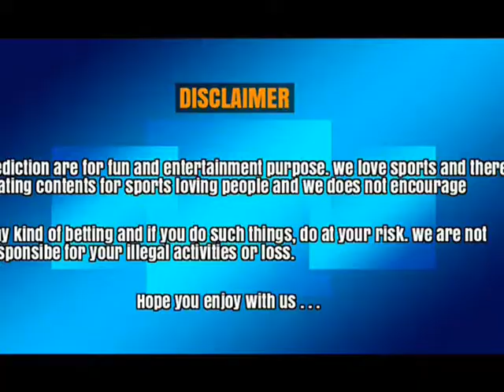PATNA PIRATES VS BENGALURU BULLS | MATCH 85 WINNER PREDICTION|19 SEP 2017|SPORTS ATTACK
WINNER PREDICTION, MATCH 85 - PRO KABADDI 2017

PATNA PIRATES VS BENGALURU BULLS

Time: 9 PM IST

Venue: Ranchi